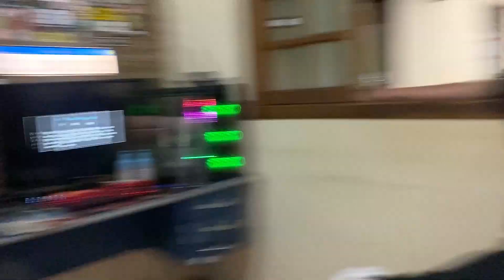MURILO BEIJOU A LIVIA NA FRENTE DO ISAC (DEU BRIGA) (ISACMAIS2)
ISAC PERDEU A LIVIA PARA MURILO

DEIXE MUITO 👍 PARA NOS TRAZER MAIS ...

VÍDEO : SEGUNDA,QUARTA ,SEXTA E DOMINGO 19:00

MOSTRA ESSE CANAL PRA ALGUÉM, RUMO 1MILHÃO 🌽 DE INSCRITOS!!